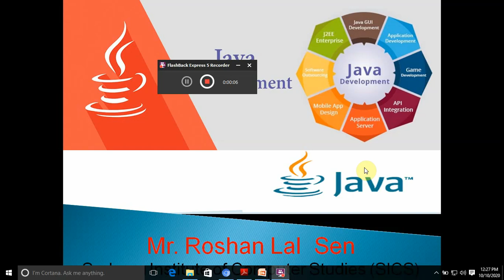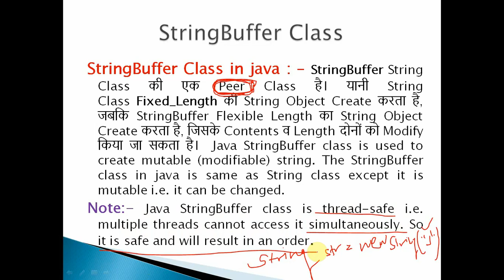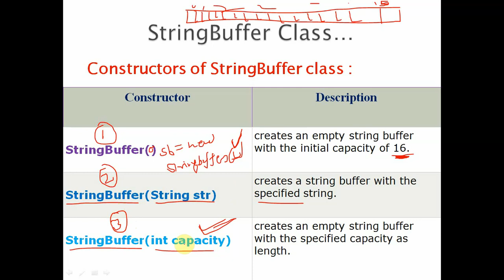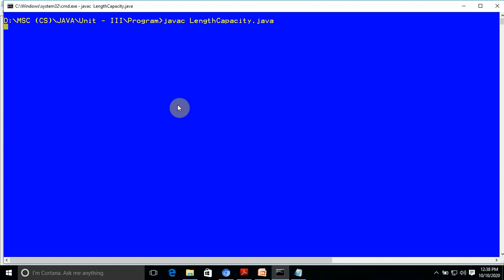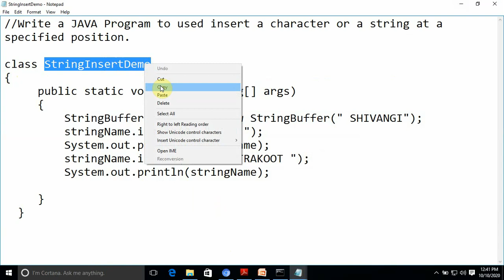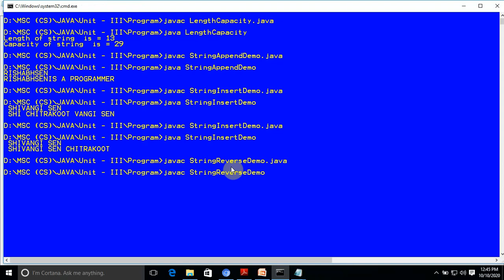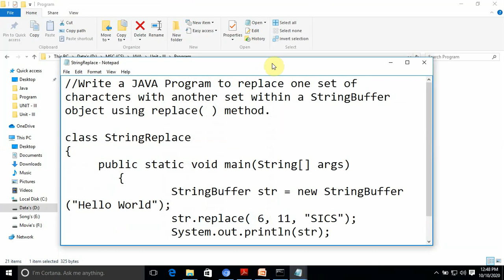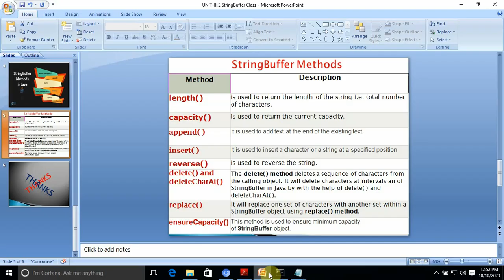Java Programming (StringBuffer Class)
Java StringBuffer class is used to create mutable (modifiable) string. The StringBuffer class in java is same as String class except it is mutable i.e. it can be changed.